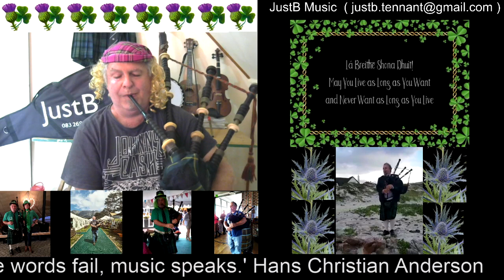JustB Mini Smorgasbord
A Typical Set You may See at a   JustB Gig like the OB  Market .

Hope to see you at one of my gigs soon.